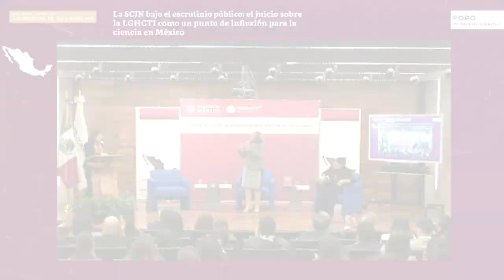Foro La SCJN bajo el escrutinio público - Dra. María Elena Álvarez-Buylla Roces